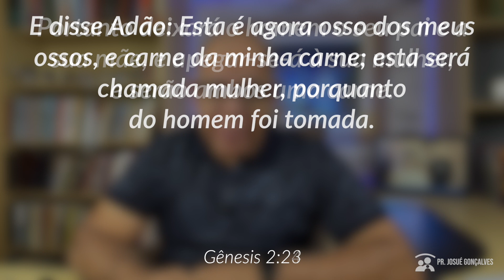ORAÇÃO DA MANHÃ - (10/01) MEU CASAMENTO VAI VIVER UM MILAGRE - CASAMENTO É UMA SOCIEDADE